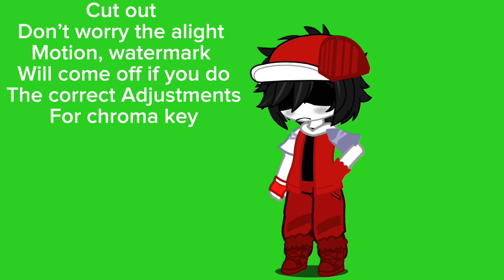Part 28 // nsisotopefnfmep //